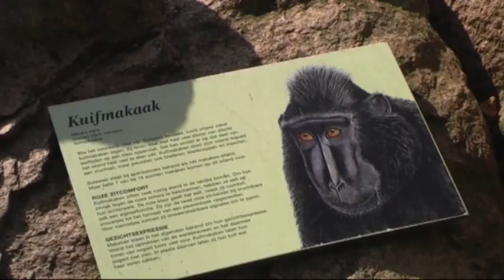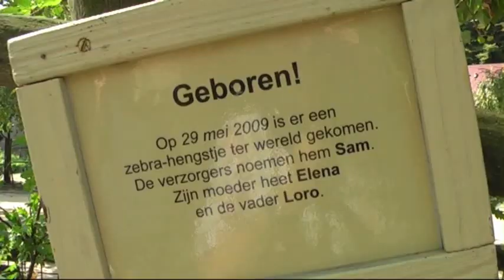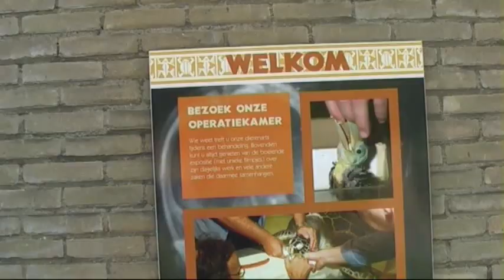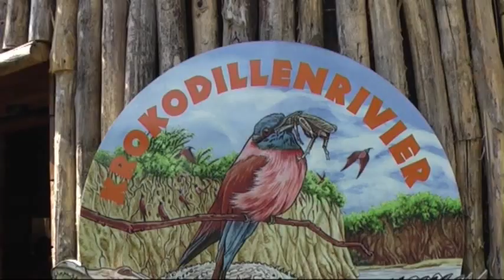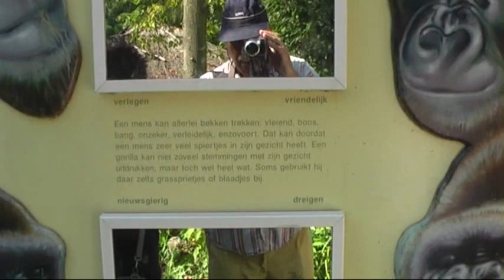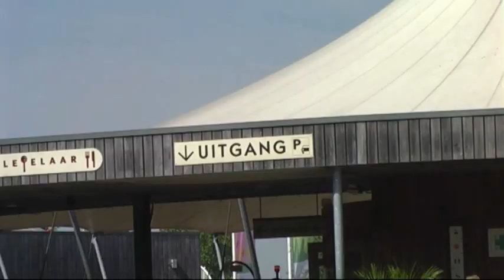Diergaarde Blijdorp - 4 - Menselijke Giraffen / Rotterdam 2009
Mongoolse steppe - Kuifmakaken - Badderende spreeuw - Ibis - Vleermuizen - Zebra - Maraboe - Giraffen - Krokodillen Rivier - Vlindertuin - Treintje - Menselijke giraffen.